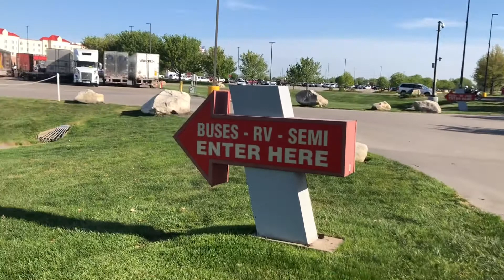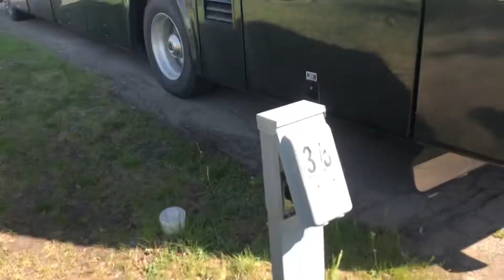Adventureland RV Park Campground Review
Adventureland RV Park in Altoona, IA, is a very nice and well equipped park attached to an actual resort, theme park, casino and thoroughbred track. Can't think of anything they missed...